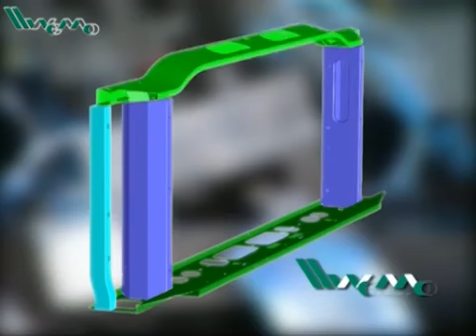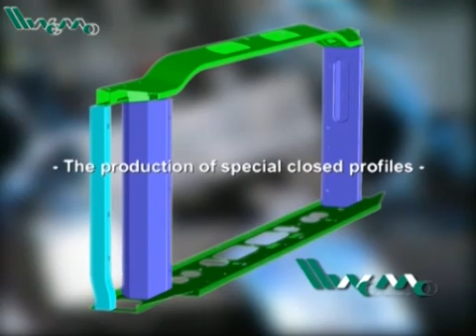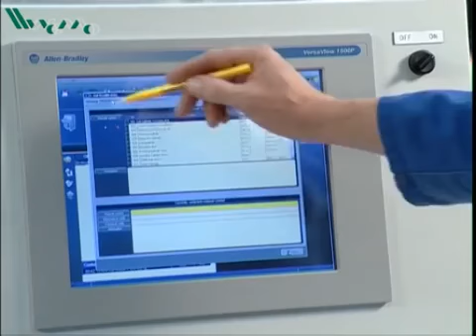27 Linia do produkcji ramy chłodnicy WEMO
27 Linia do produkcji ramy chłodnicy WEMO